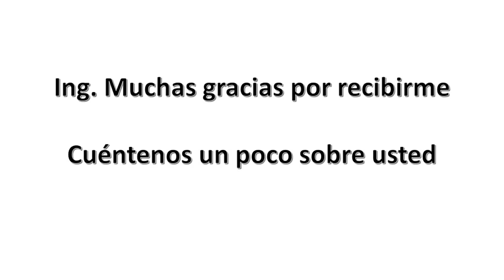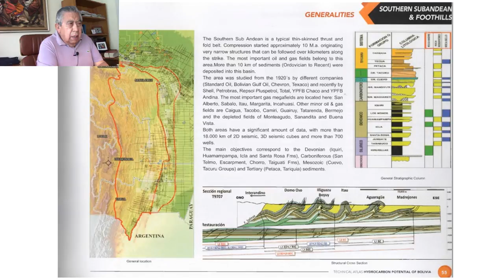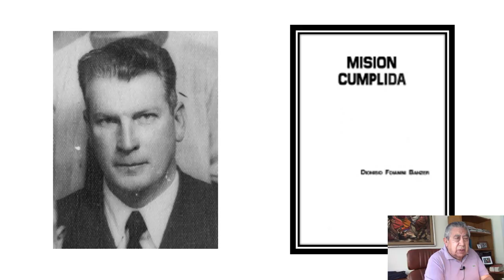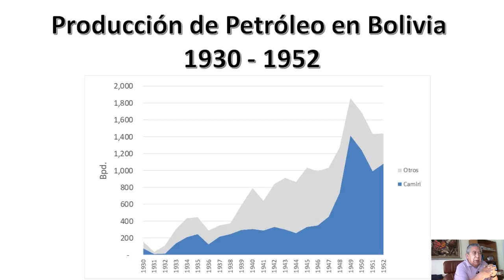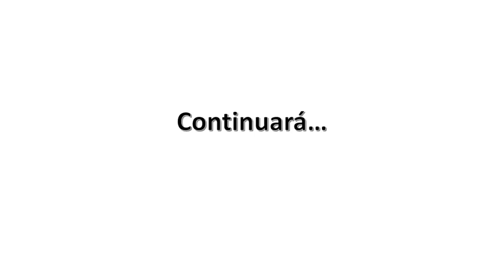Sección: La Historia de los Hidrocarburos - Video 1 Ing. Carlos Miranda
En esta serie de videos tengo el gusto y la satisfacción de compartir con ustedes una serie de entrevistas que hice al Ing. Carlos Miranda, sobre la historia de los hidrocarburos en Bolivia.

Lo que verán es el resultado de 5 meses de trabajo entre él y yo. Quedo profundamente agradecido al Ing. Miranda por permitirme grabar todo su conocimiento.